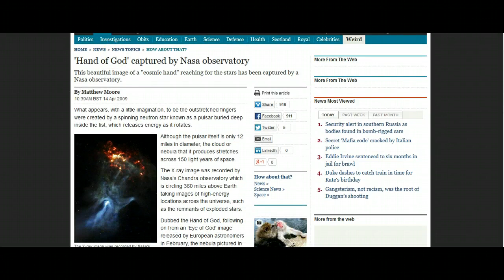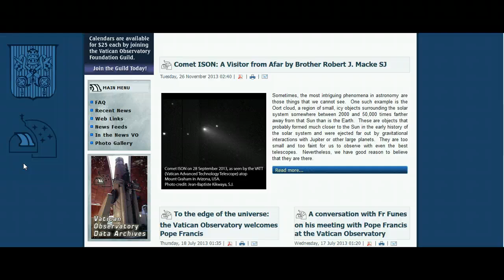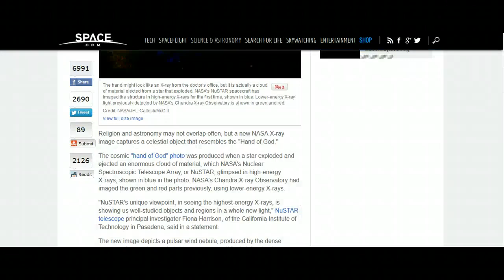Mystery Teachings Research Notes: NASA Finds "Hand of God"....again.